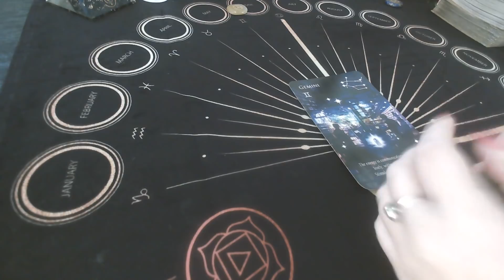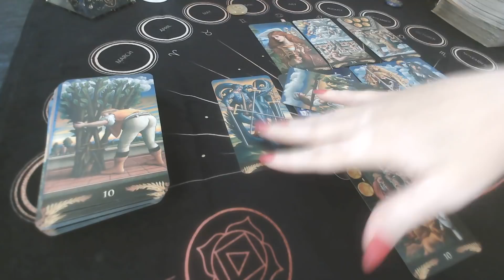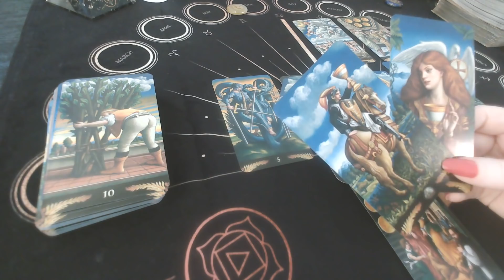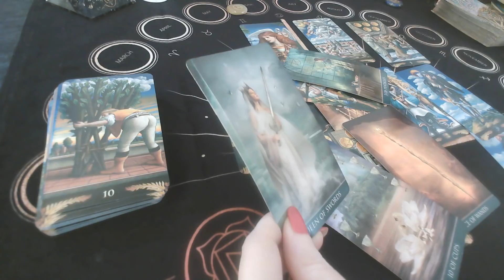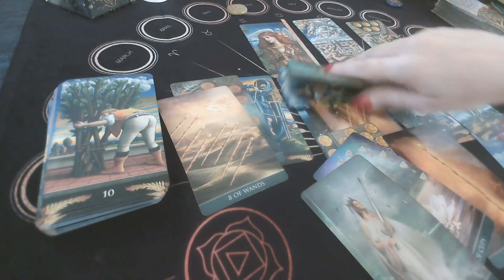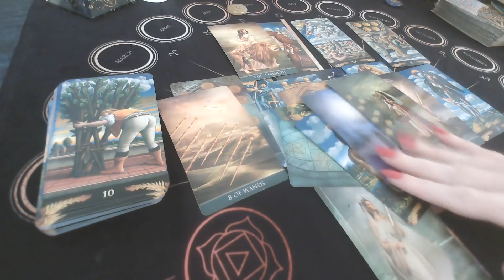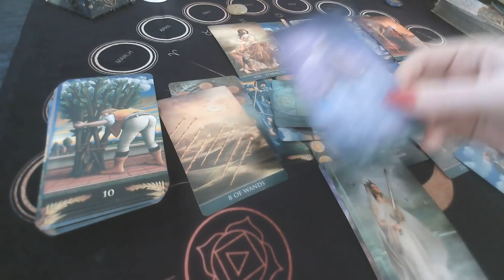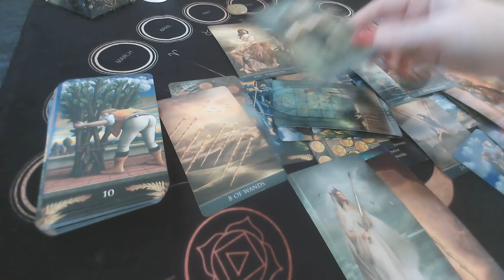GEMINI: APRIL 5-11th. "They still want to work it out with you" Many layers are unfolding this week"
$15 monthly subscription to access all monthly Extended:
The link below includes extended videos: You can choose to rent/buy individual, or a subscription each month.